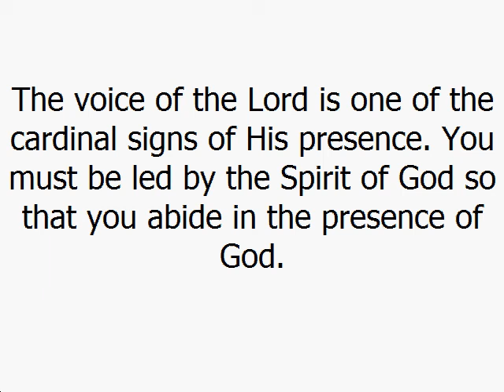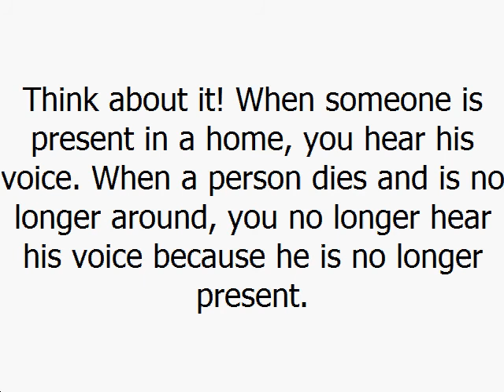God Speaks Dag Heward Mills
Dag Heward Mills
3rd July, 2020
READ: Hebrews 3:7-15
But he who listens to me shall live securely And will be at ease from the dread of evil.Proverbs 1:33, NASB
The voice of the Lord is one of the cardinal signs of His presence. You must be led by the Spirit of God so that you abide in the presence of God.

Think about it! When someone is present in a home, you hear his voice. When a person dies and is no longer around, you no longer hear his voice because he is no longer present.

You will notice that ministers who hear from God have a certain aura and presence around them. This is because they are near enough to His presence and are hearing His voice.

This is an important revelation because it helps you not to depend on things which are not sure signs of His presence. Success and wealth are not signs of God’s presence. It is true that the presence of a person may mean that the fridge will be full of food.

But suffering and sad experiences do not mean that God is not with you. Paul had many difficult experiences but he said that none of those things could separate him from the love of God.

A sure sign of the presence of God and the anointing is His voice. Seek for His voice everyday. Do not allow His voice to grow dim and faint.